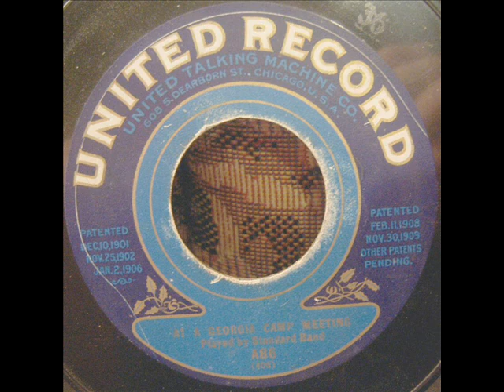At a Georgia Camp Meeting - Columbia Band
Designated as "Standard Band" on label.  Note that the pitch change is not a dubbing error, something went wrong with Columbia's recording equipment on this take, at the very end.  Either they didn't catch it, or figured their consumers would assume the playing error was with their own wind-up equpment.